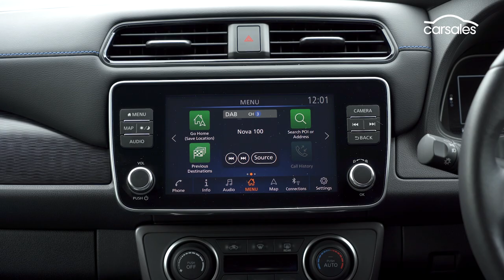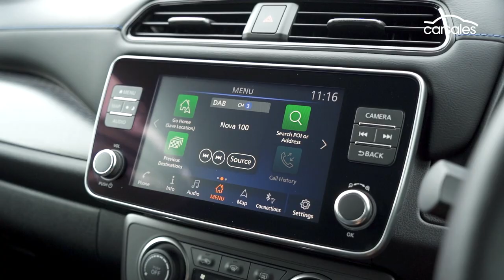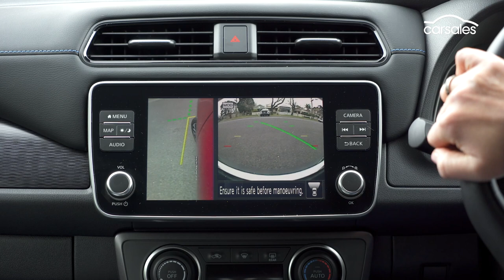Nissan LEAF e+ 2021 Review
Long-range version of second-generation EV pioneer ends its time in the carsales long-term garage 👉Full Review

After many months in the carsales long-term garage, the verdict on Nissan’s flagship electric vehicle is in.

The 2021 Nissan LEAF e+, is the top-shelf variant of the pioneering Nissan EV that’s now well into its second generation.

Priced from $60,490 plus on road costs, the Nissan LEAF e+ cost around $10K more than the standard LEAF on which it’s based, but boasts a larger 62kWh battery and an extended driving range of up to 450km.

Strong on-paper credentials should attract plenty of would-be EV buyers, but with a growing number of stylish and more tech-savvy EVs lurking, the LEAF e+ has a battle on its hands. Let’s take a closer look.

Fast Forward
00:00 INTRO
00:29 Pricing and specs
01:02 Battery and range
01:30 Charging
02:22 Interior review
03:31 Passenger space
03:56 Road test
05:44 Service and warranty
05:56 Verdict

carsales- Everything you auto know
Whatever badge on your bonnet, we want you to know, we love cars.🚗
Shamelessly so.
That’s why we pooled our decades of passion and know-how into one, easy to get to place.